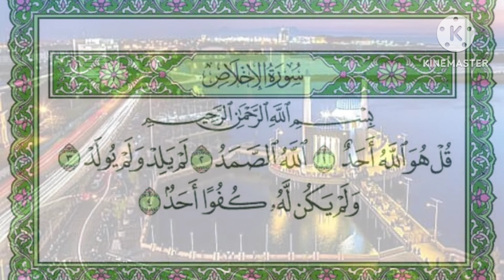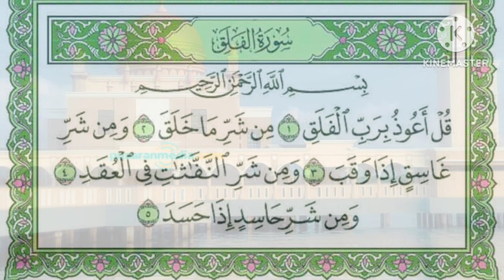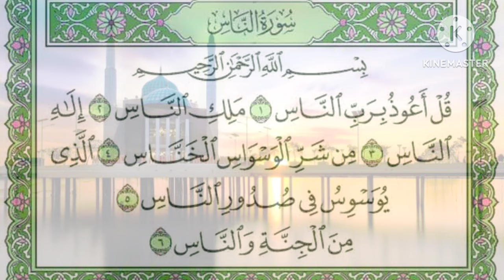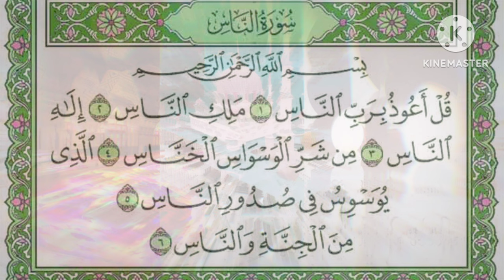SuraT Al-Qur'aN MerdHu✓ Surah Three "Qull" || MurottaL JuZz Amma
Assalamualaikum
Mari simak bersama video terbaru @bangmonex85   murottal juz amma bacaan ayat² pilihan dengan suara merdu dan dan indah
Murottal juz amma lantunan Surat "three Qul" yaitu Surat Al ikhlas, Al Falaq dan surah An Nas.
Semoga murottal juz amma ini dapat bermanfaat buat kita semua.

Terima Kasih
Wassalamu'alaikum

@bangmonex85   Sebuah Channel yang Menyuguhkan Konten NGAJI, PERJALANAN DAN HIBURAN